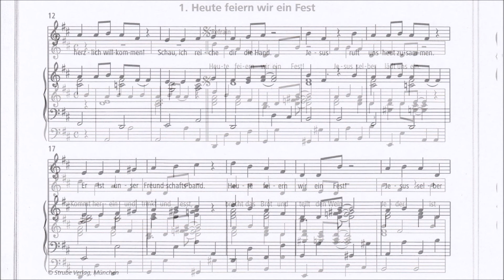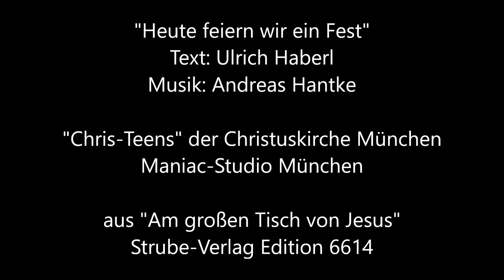Andreas Hantke - Heute feiern wir ein Fest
"Heute feiern wir ein Fest" ist das Eingangslied zu meinem Kindermusical "Am großen Tisch von Jesus", das Kinder auf das Thema "Abendmahl" vorbereiten kann. Ulrich Haberl hat im Libretto drei Geschichten eingebaut: "Die Einladung" (Zachäus), die "Speisung der Fünftausend" und "Judas", der  überraschenderweise ja auch zum Abendmahl eingeladen ist.
Hauptpersonen sind zwei Kinder, die den Raum in Jerusalem für das letzte Mahl Jesu mit seinen Jüngern vorbereiten. Mit sechs Liedern und einer Aufführungsdauer von etwa 25 Minuten ist das Musical auch gut in einen Gottesdienst einzubauen.

"Am großen Tisch von Jesus" erschienen im Strube-Verlag Edition 6641